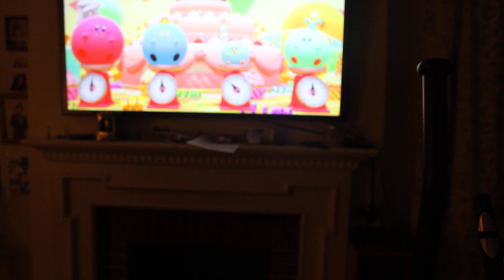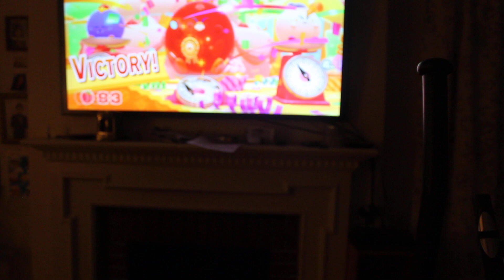Gameplay of Kirby's Dream Buffet for Nintendo Switch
Here I am playing Kirby's Dream Buffet the Battle Royale mode